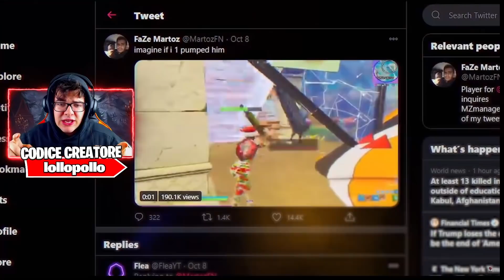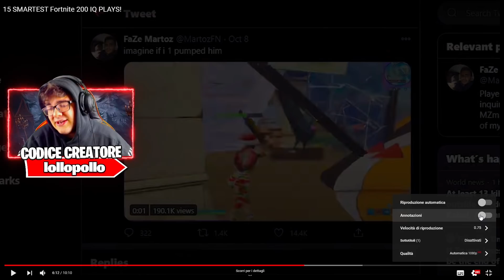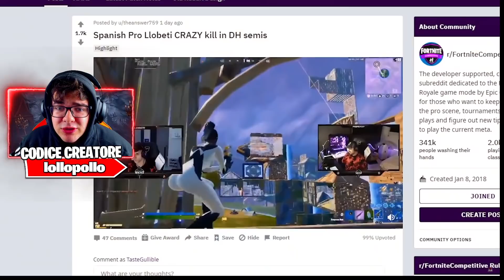ECCO LE MIGLIORI GIOCATE DELLA STAGIONE DI HALLOWEEN SU FORTNITE!!😱 *Non Ci Crederete*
Ecco le migliori giocate della stagione di halloween su Fortnite, non ci crederete, ma vedrete delle giocate da 200IQ!!

Ciao sono Lollopollo, questo video è appena uscito, non perdertelo!!